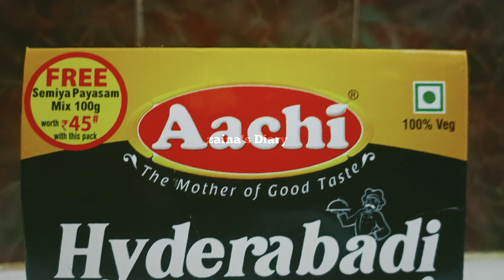Aachi hyderabadi basmati Biriyani in Tamil